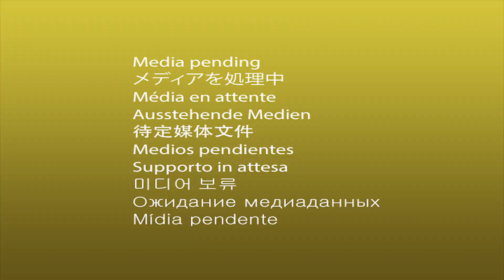RSR212 - Red Sauce Radio w/ M$NP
Guest:  M$NP

TRACKLIST:
Natural - Logic1000
Sakura - Vanyfox
You & Me - Tdesu
Bare Dabs - Tower Block Dreams
Jogou De Beat - Badsista
2B2S - Jadalareign
Belém Bresser - Badsista
Sensual Seduction - Snoop Dogg Autolaser
Trusted - Machina
Shake a Lil Faster - Detroit In Effect
One Blood - Junior Reid (SMP Remix)
Piropi - Angel Dior
Make it shake - Suzi Analog
Tyrant - kali Uchis Remix
Shaympempe - Muzzy D
Reckless Riddim - FS GREEN
Tanzania- Uncle Waffles
Move - Beyoncé Mabrada Edit
We can do it baby - Tay Powers
Alarm - Juls
Keep on Wondering - DJ Fudge
My body my future - Kristy Harper
Meremeta Kreative - DJ IC
Stronger - Franchise remix
My neck my back - Ms Mavy
Latin House - Toribio
Unavailable- UniiQU3
Tell Me something - Fàtima Remix
Echo - BSREAL Rawl Night Long Edit
If you only Knew - Tep No
I’ve had enough - Earth Wind Fire LadyMonix Remix